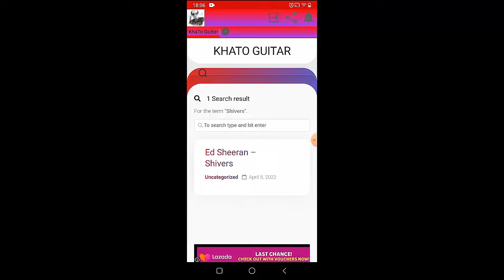Alec Benjamin - Paper Crown | Guitar Tutorial